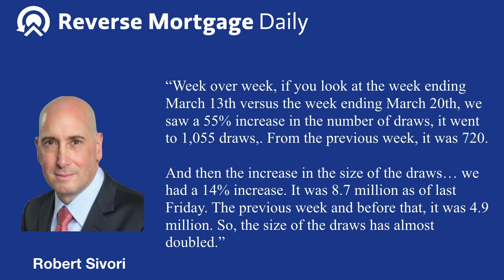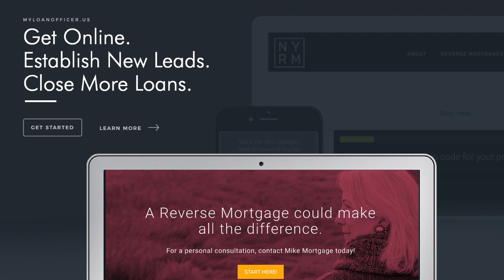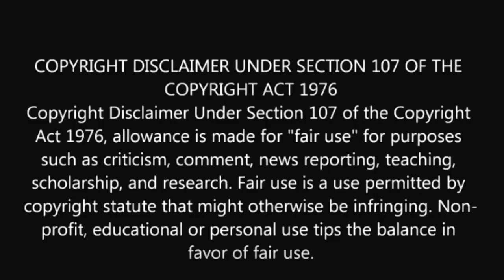Now More Than Ever Before: The Industry Leader Update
4 reasons why now is the best time to get a reverse mortgage than ever before.